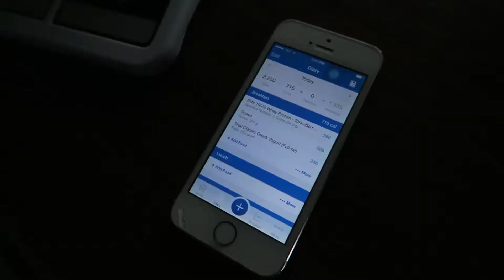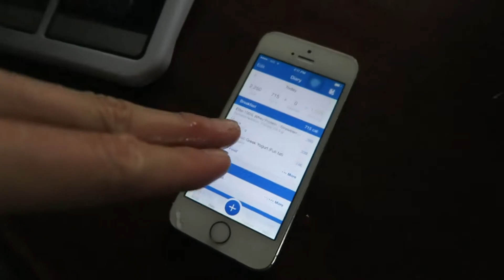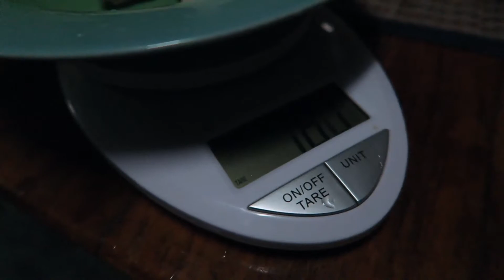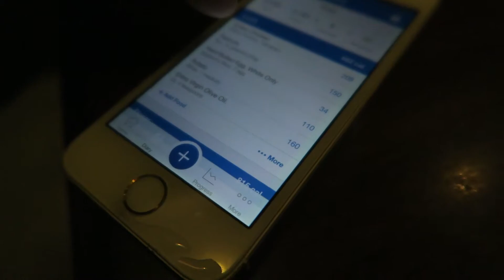วิธีนับแคลอรี่ลดน้ําหนัก : ที่ง่ายเข้ากับชีวิตประจำวัน | DAY41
การนับแคลอรี่ในปัจจุบันไม่เป็นอะไรที่ยากเลย พวกเรามี "Application" มากมายที่ใช่คำนวณ เช่น Myfitnesspal etc. ซึ่งเป็นอะไรอย่างหนึ่งที่เราควรจะลองฝึกนับ และเมื่อพอเรารู้และเริ่มชินแล้ว ต่อๆไปเราอาจจะใช้การ คาดเดาเอาได้ ถึงจะไม่ 100% แต่ก็เป็นประโยชน์มากๆกับการใช้ชีวิตประจำวัน